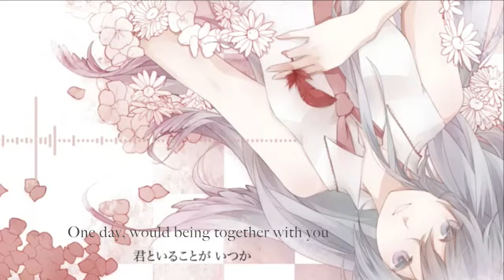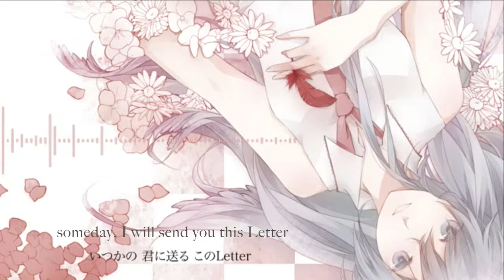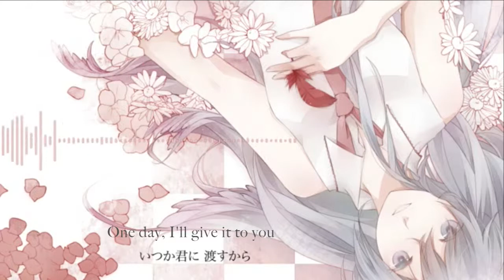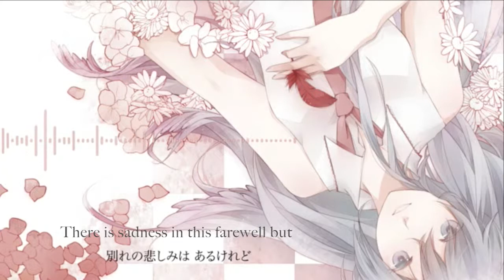{ENG SUB} Letter feat. Hatsune Miku (Dark) + MP3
Translated by Shigacchu~

Tsukada Tatsushige
NicoNicoDouga Link: mylist/20010524

Lyrics: Oike+

Illustration: セキユ
Sekiyu
NicoNicoDouga Link: mylist/21559908

 (This requires a piapro account to download, if you have any problems, feel free to message me! ^ W ^)